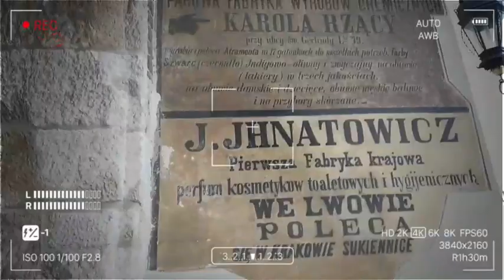Kraków // Old Town // Europinoy tv